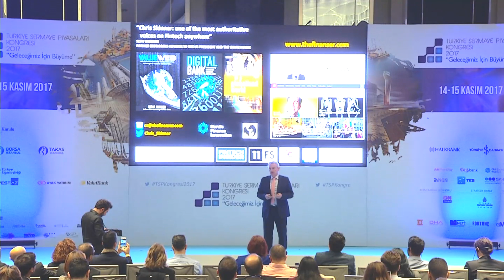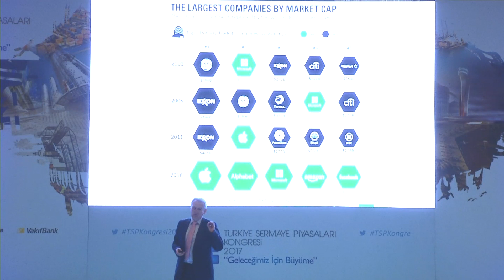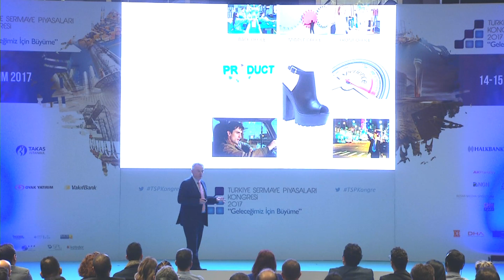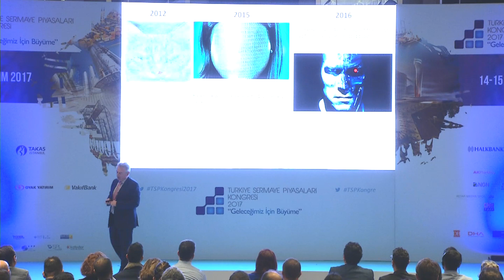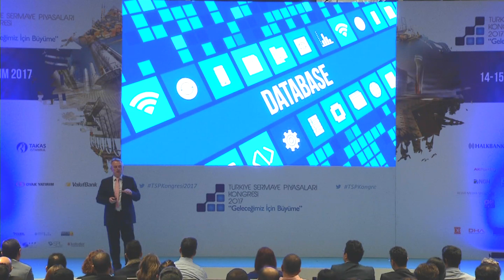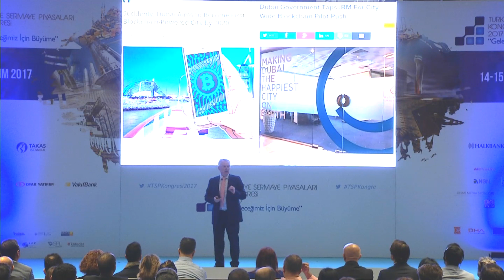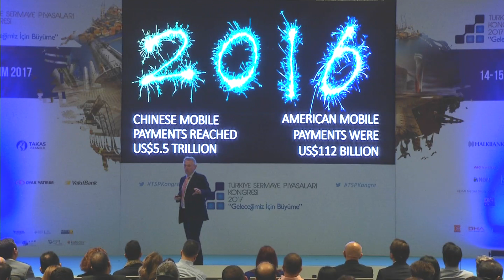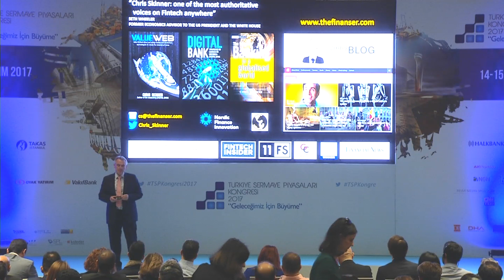Ana Konuşmacı: CHRIS SKINNER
OYUN DEĞİŞİYOR: FINTECH, BLOCKCHAIN VE DEĞER TAKASI
CHRIS SKINNER
THE FINANSER LTD
CEO, YAZAR